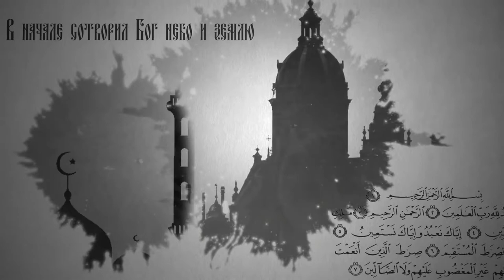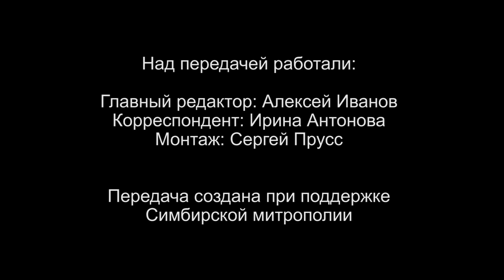Вопросы о религии Выпуск от 27 10 2019 0+